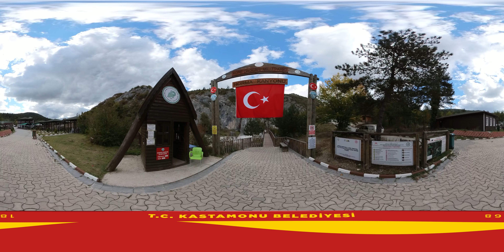8K TUR HORMA KANYONU 8K VR GEZİ - KASTAMONU - LÜTFEN VR GÖZLÜK KULLANIN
HORMA KANYONUNDA 8K  VR YÜRÜYÜŞE VAR MISINIZ? LÜTFEN VR GÖZLÜK KULLANIN

Bu YouTube Kanalı Kastamonu Belediyesi kültür hizmetidir.

HORMA KANYONU
Horma Kanyonu, yaklaşık dört kilometre uzunluğunda bir yürüyüş yoluna sahip gözlerinize inanamayacağınız güzellikte ilahî sanatın bir harikasıdır. İlahi sanatçı burayı özene bezene tasarlamış gibidir.
Yer yer 100 – 150 metre yüksekliğe ulaşan yürüyüş yolu sanki kendi masalınızın kahramanı gibi hissetmenize sebep olmaktadır.
Girişten yaklaşık 200 metre sonra her adımında fotoğraf çekmek, anı ölümsüzleştirmek isteyeceğiniz bir yürüyüş yolundan bahsediyoruz.
Yürüyüş yolu Yüzüklerin Efendisi filmindeki Elflerin Ayrıkvadisini (Rivendell) andırmaktadır. Yürürken karşınıza film kahramanları bir yerden karşınıza çıkacakmış gibi hissedeceksiniz.
Hele yolun sonundaki Ilıca Şelalesi ve döküldüğü alan…
En iyisi siz kendiniz gelin, görün ve deneyimleyin.
Kanyonun girişinde restoran ve vale hizmeti sunulmaktadır. Zira dört kilometrelik yürüyüşten sonra eğer tekrar geriye yürümek istemiyorsanız, çıkış noktasındaki orijinal bir yapıya sahip Ilıca köyünde çayınızı içip yer lezzetleri deneyimlerken aracınızın size vale tarafından getirilmesi gezinize konfor katacaktır. Özellikle vadiden dönüş yolunda aracınızı getiren valenin kanyon girişine kadar şoförlüğünüzü yapmasını da mutlaka isteyin çünkü doğal yaşamın el değmemiş nadir örneklerinden olan çevredeki ormandan çıkabilecek yaban hayvanları konusunda tecrübeli olan görevliler size ve özellikle de yaban yaşamına bir zarar gelmeden gezinizi tamamlamanızı sağlayacaklardır.